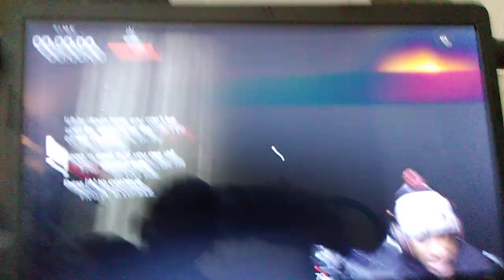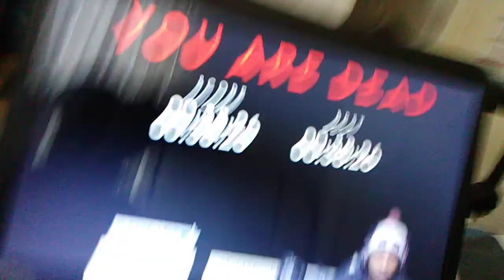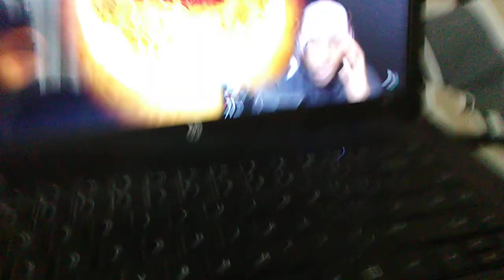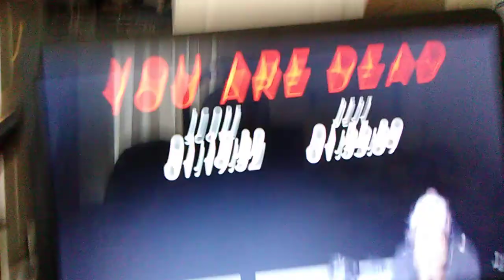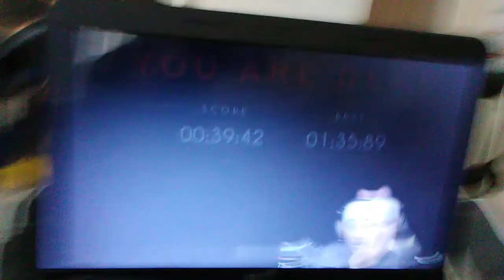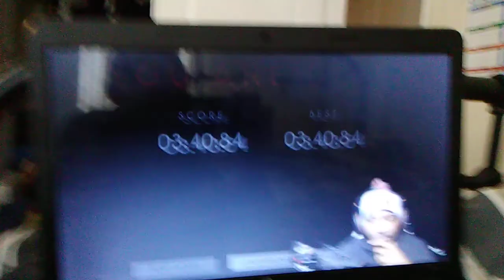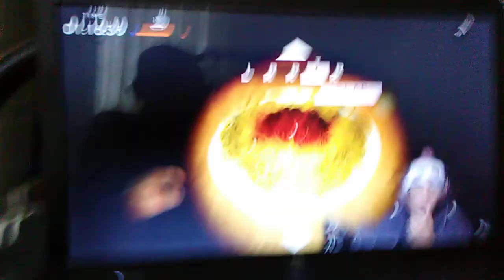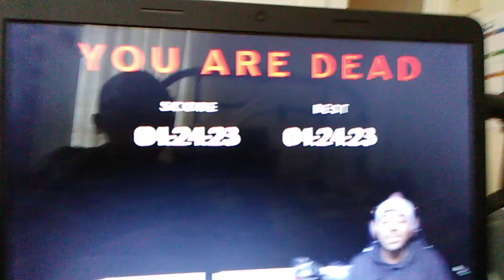Reacting to poiised play spaghet horror Game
Enjoy your boy playing